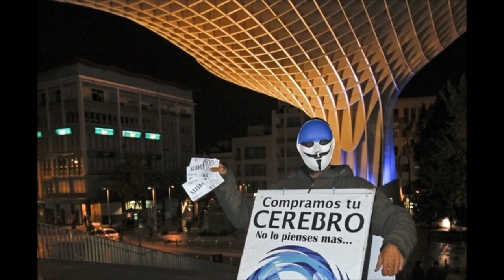Indignados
Indignados by Ramón Sánchez para los indignados